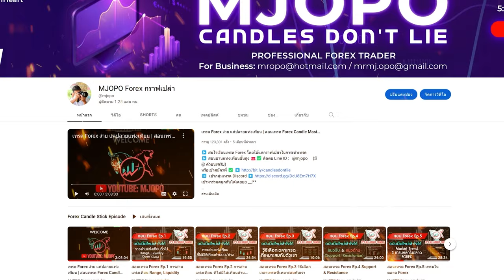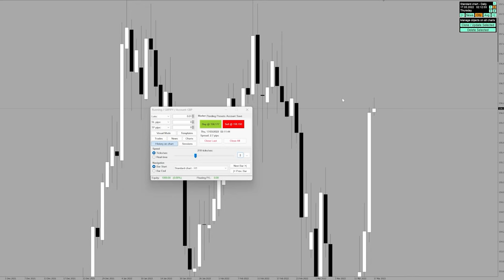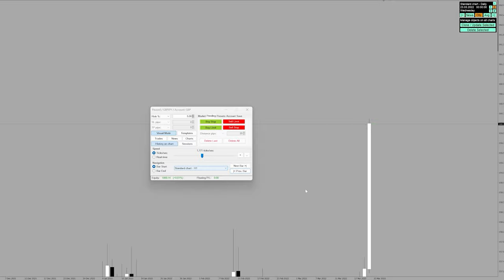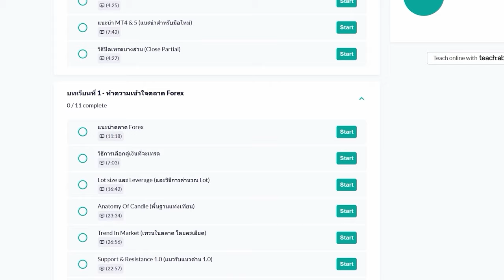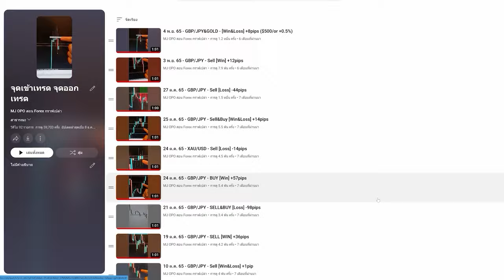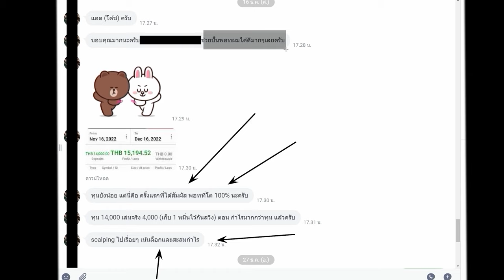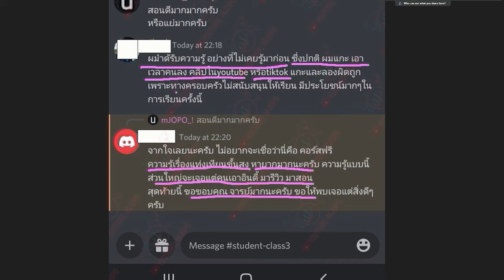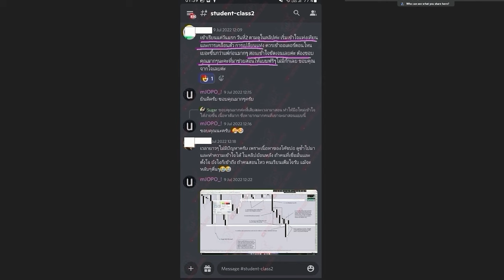มือใหม่ตลาด Forex เปิดกราฟมาแล้วหาจุดเข้าเทรดไม่เจอ ลองเอาวิธีนี้ไปใช้